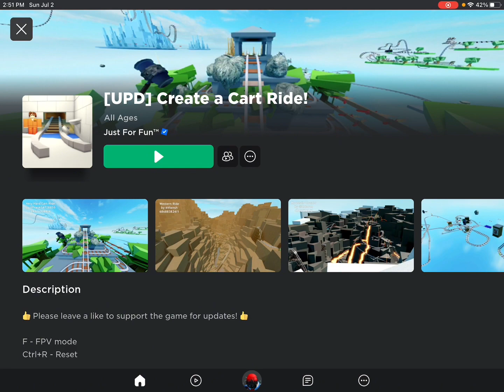Dumb ways to die in roblox because I suck at this game